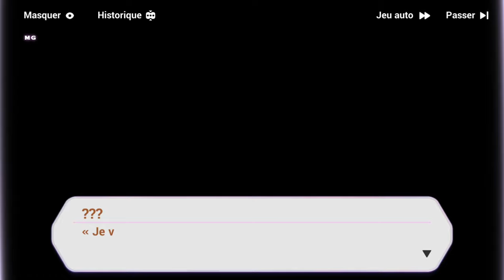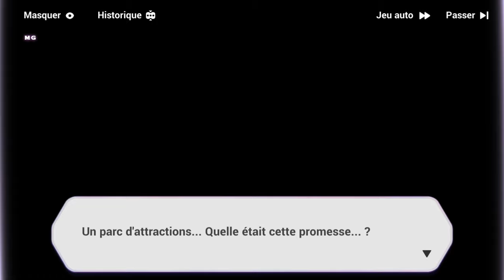Honkai Impact 3rd - Événements ꒰Parc d'attractions de la plage estivale꒱ #6 🏖️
🎡𝑷𝒂𝒓𝒄 𝒅'𝑨𝒕𝒕𝒓𝒂𝒄𝒕𝒊𝒐𝒏𝒔 𝑬𝒔𝒕𝒊𝒗𝒂𝒍 𝒅𝒖 𝑩𝒐𝒓𝒅 𝒅𝒆 𝑴𝒆𝒓🎡 #6

Quand la brise marine souffle dans chaque rue en été, toute la ville devient le parc d'attractions Estival Seaside ! Le championnat annuel Beast Tamer approche à grands pas !